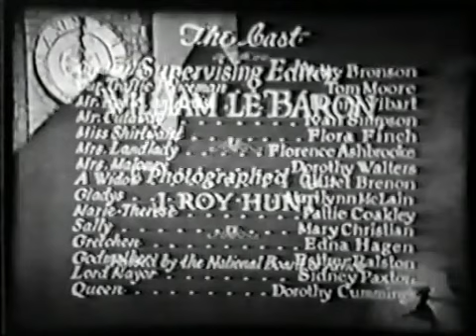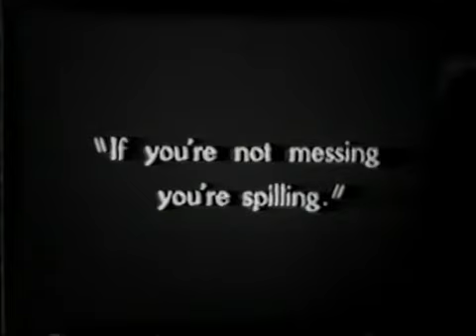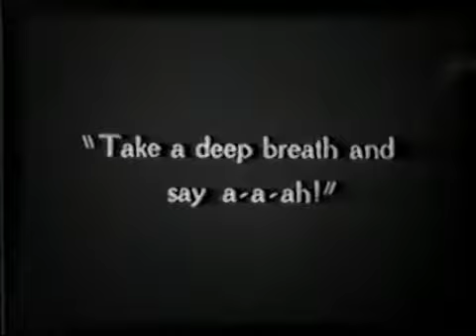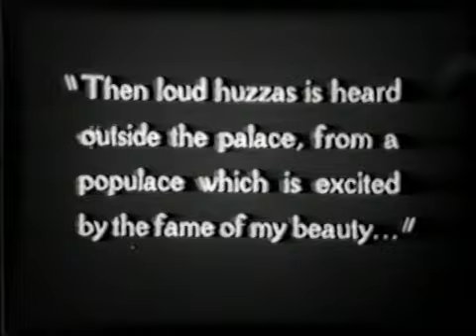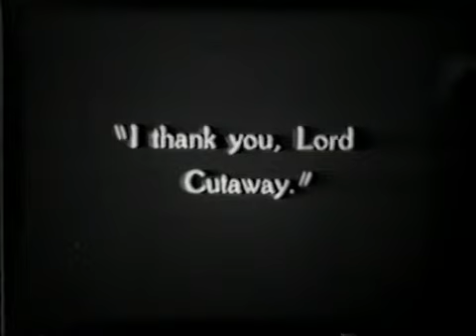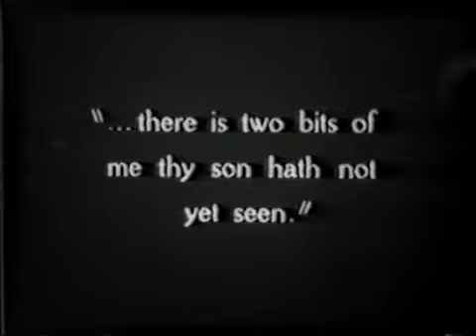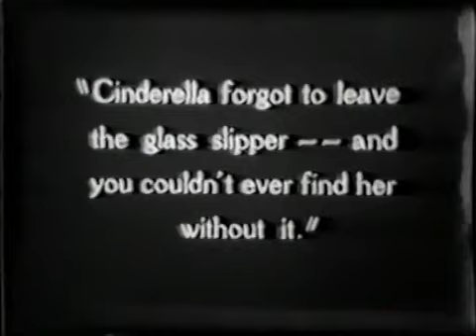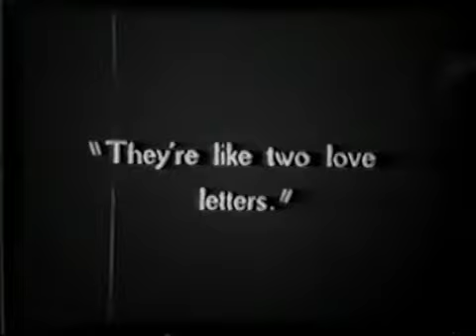A Kiss for Cinderella (1925)